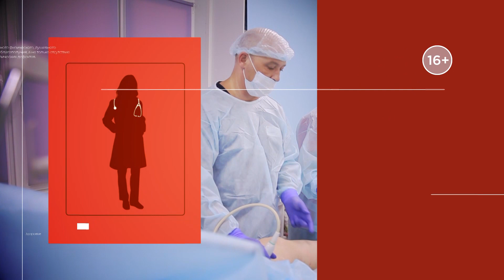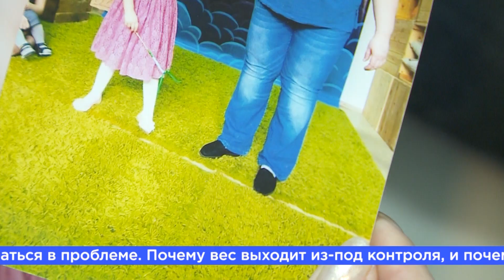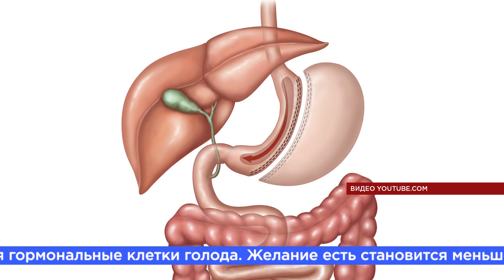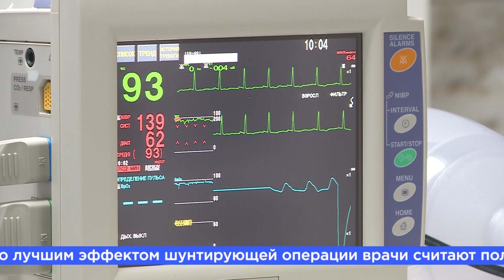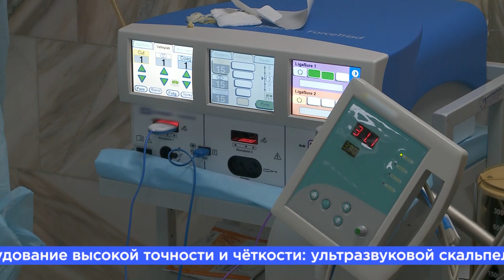Наше здоровье от 07.02.20